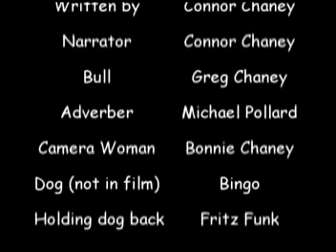Grammar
A light hearted video lesson about grammar.  Watch out for that noun!